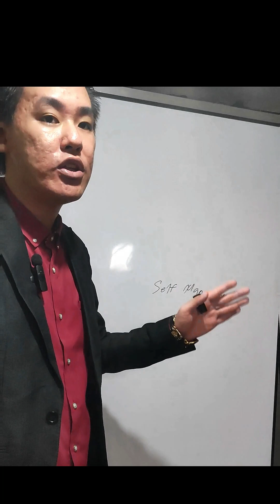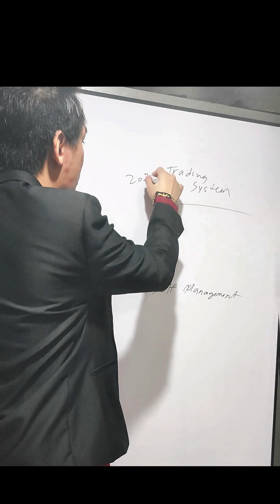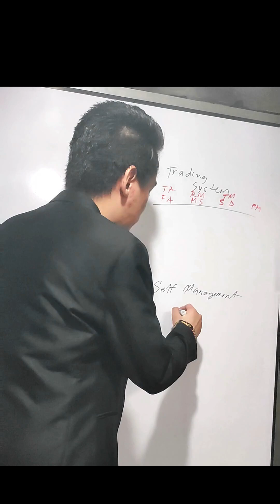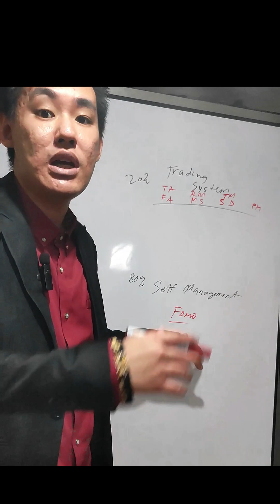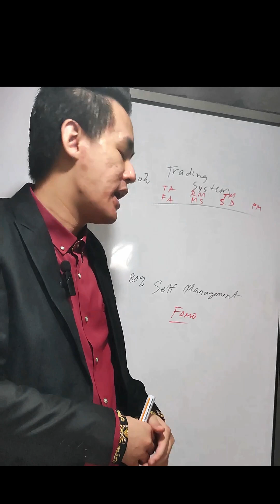Main Reason that MAKE or BREAK your Trading Career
In this video we will be discussing the question that I always been asking for

1. How I can't produce the results that I wanted despite of doing my best
2. Trading system VS self Management